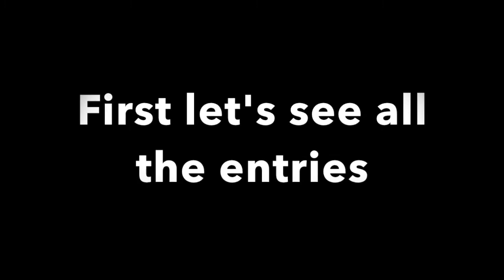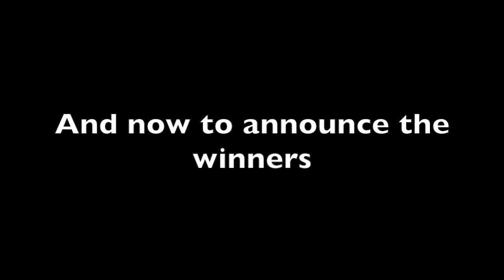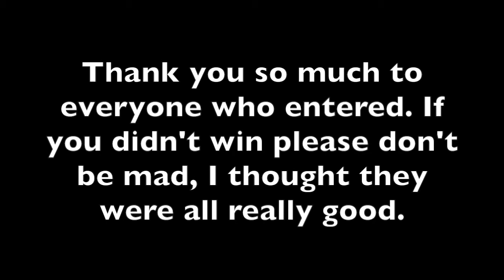200 subscriber stop motion Contest results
Thank you so much to everyone who entered. If you didn't win please don't unsubscribe and please don't be mad. I thought all the entries were really good. I am sorry if I missed anyone's entry.